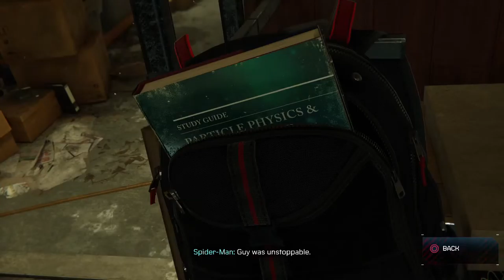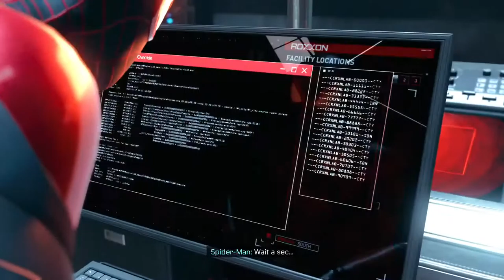Spider-Man Miles morales